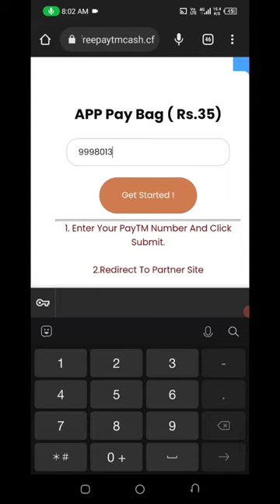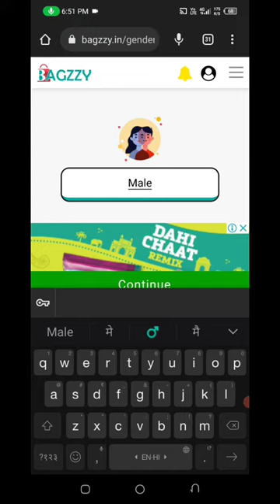🤑Today New Campaign Loot Offer 35₹+35₹+35₹ Instant Paytm Cash || Tasks💰Campaign BUG|| New Paytm app